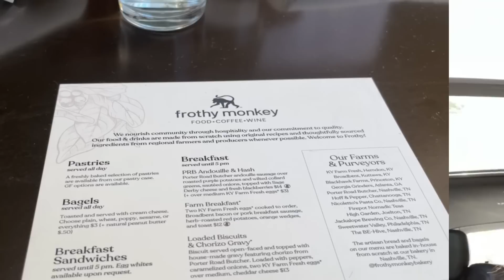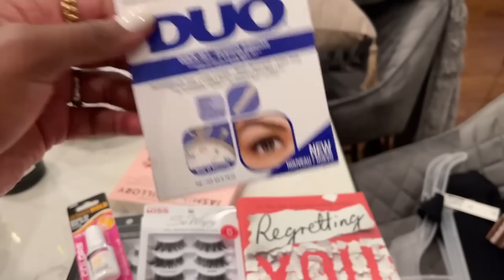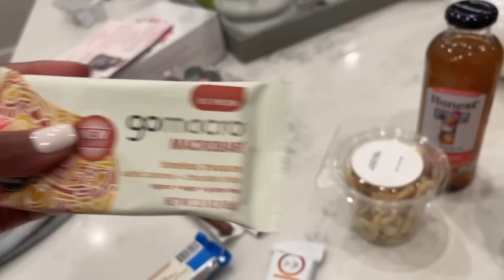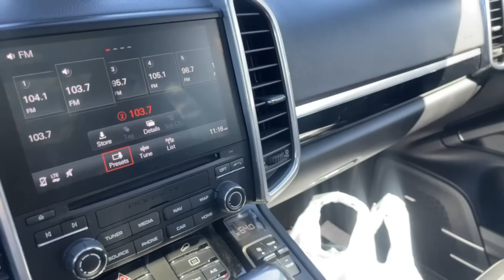WEEKLY VLOG || brunch with the Girls, Fall Decor Shopping, mini beauty haul || LivinFearless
◾️◾️◾️◾️◾️◾️SHOPPING LINKS◾️◾️◾️◾️◾️◾️
Brunch Outfit:
White Button Down
Walmart Finds
Plaid Pants
Sephora
Kiehl’s Body Cream
Kiehl’s Eye Cream
Kiehl’s Dark Spot Corrector
Rare Mascara
Pat McGrath Lipstick
Patrick TA Blush
Aveeno
Exfoliated Face Wash
Eczema Body Cream
Hair Details
 Sew in
 Kinkistry ‘Kinknesis’ Bundles – 14” – 2 bundles